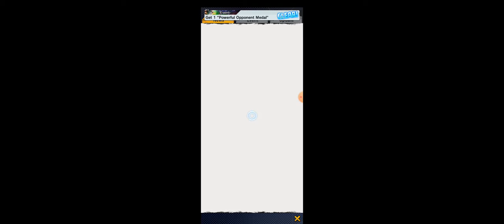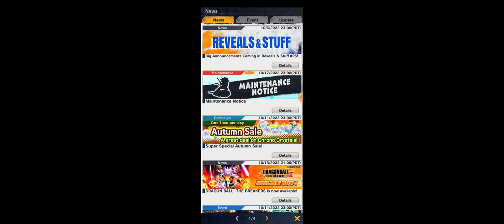dragon ball legend